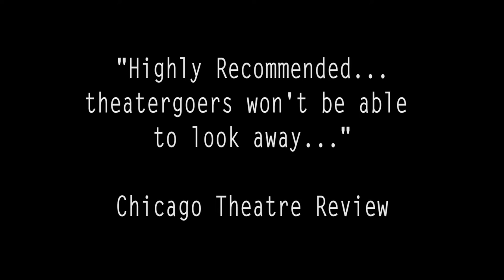Love and Human Remains Trailer